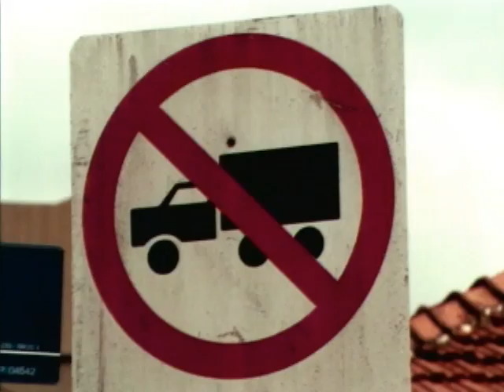Não Tem Que - Arnaldo Antunes (Nome)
Do DVD "Nome", realizado por Arnaldo Antunes, Celia Catunda, Kiko Mistrorigo e Zaba Moreau, 1993.